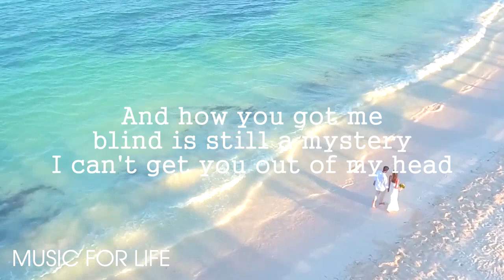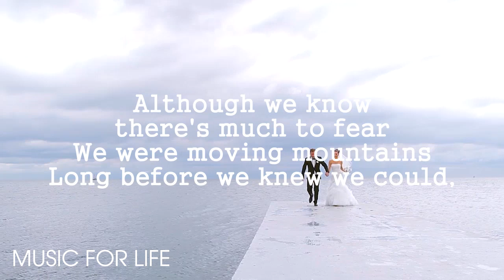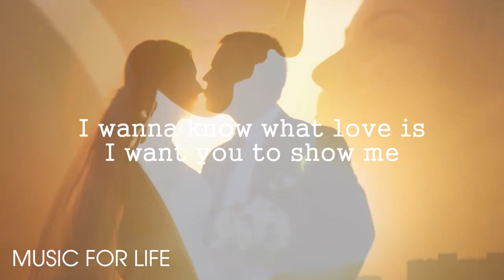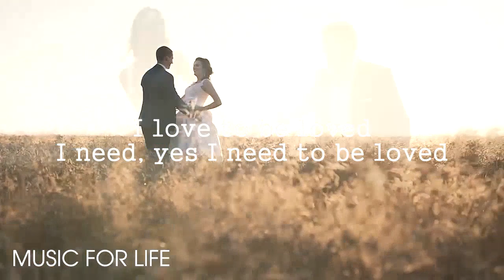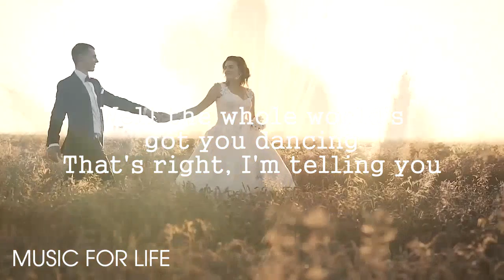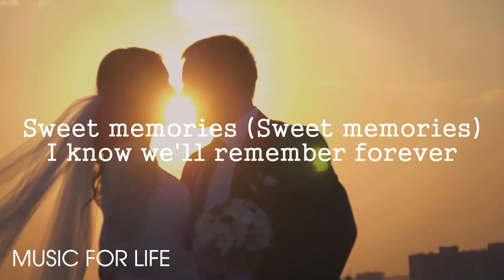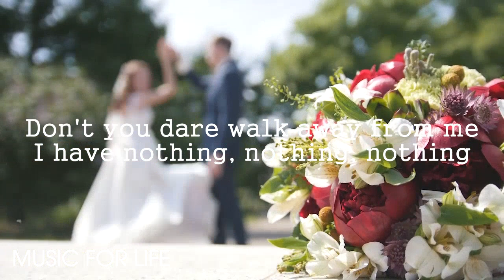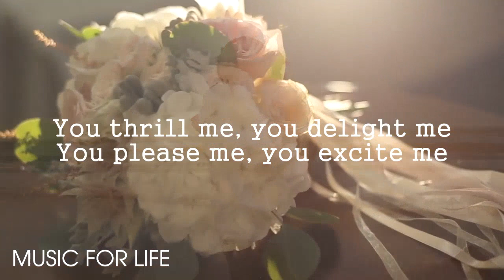Best Romantic Old Love Songs With Lyrics Playlist 💕 Sweet Memories Love Songs Of All Time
Best Old Love Songs 80's 90's Collections 2023 💕 Beautiful Old Love Songs Of Popular 2023